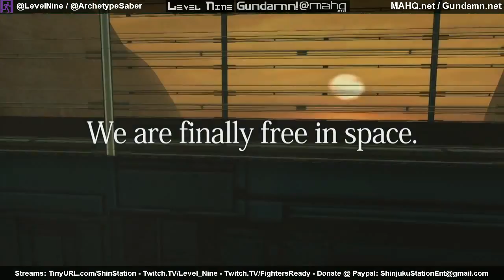BeyondTheBounds - Zone of the Enders HD - Playthrough Part Two - 03-23-14 - Pt. 5 of 6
A year after the first part, @SoulBroRyu is joined by @ArchetypeSaber navigate him through the remainder of "Zone of the Enders" and to begin their playthrough of it's sequel, "The Second Runner"!

Peep the Websites!